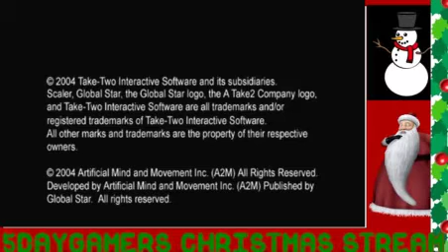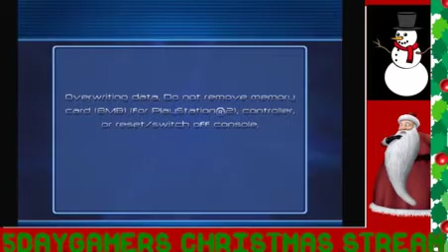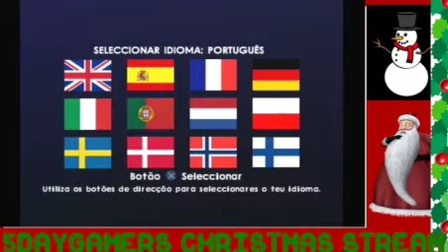5daygamers Christmas Stream Day 1 - Dogs Life, Scaler & Jak and Daxter The Lost Frontier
Played by Evildeadfan102
12th December 2014